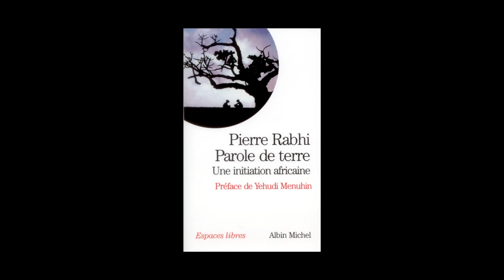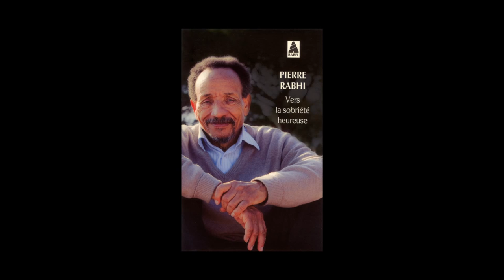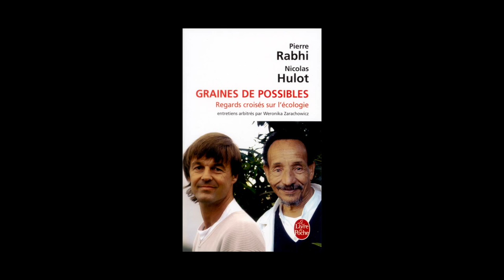Pierre Rabhi - Au nom de la terre - Partie 1/6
Rencontre avec Pierre Rabhi le 24 septembre 2013 au cinéma Utopia autour du film "Au nom de la terre" réalisé par Marie-Dominique Dhelsing.